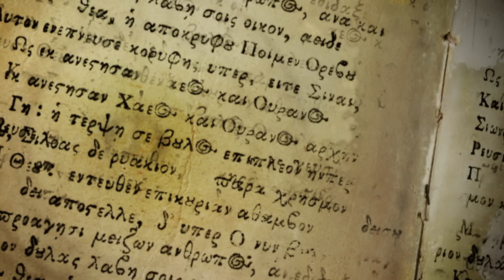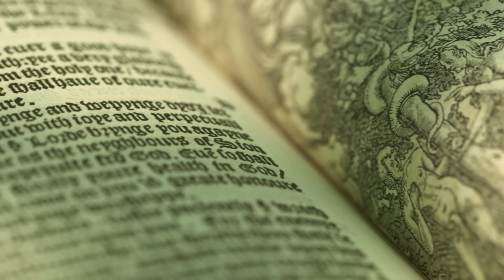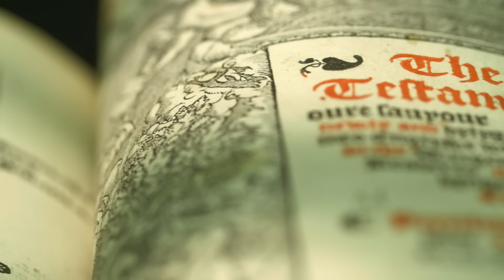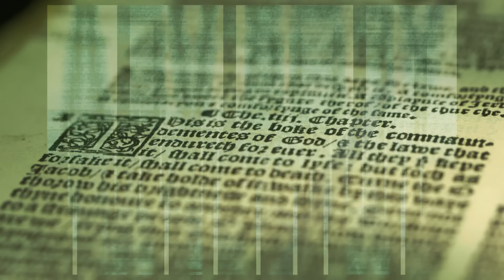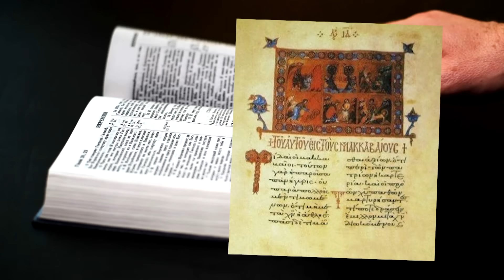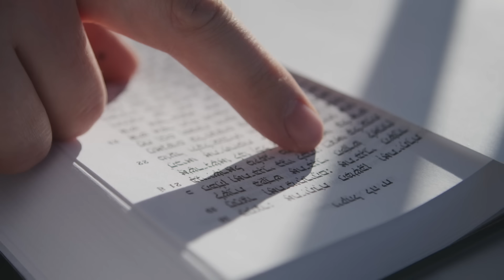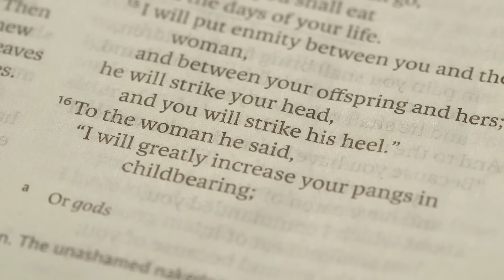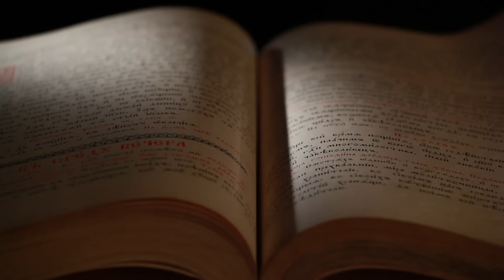10 REJECTED BOOKS OF THE BIBLE | History Countdown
Believe it or not, some books just didn't make the cut to be in the Bible. Watch as we countdown the top 10 rejected books of the Bible, in this History Countdown episode.